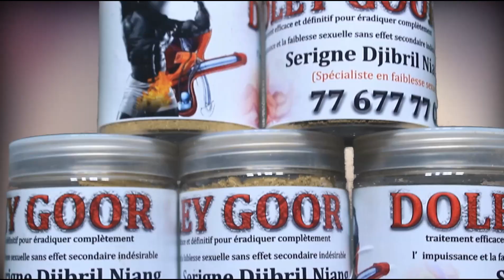Les vérités de imam moussa fall sur le refus de reconnaissance de paternité.